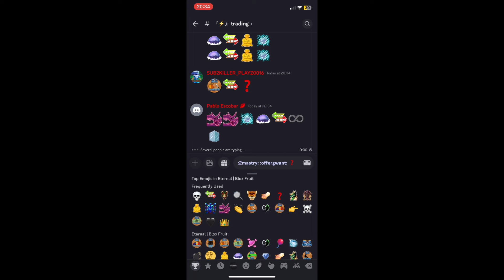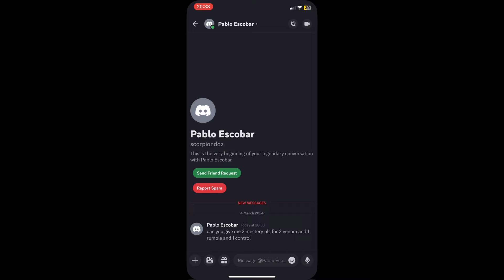Trading 2x mastery for the best offers……[Blox fruits]